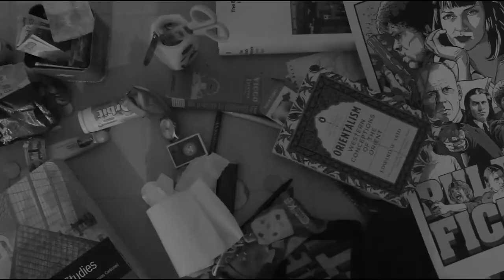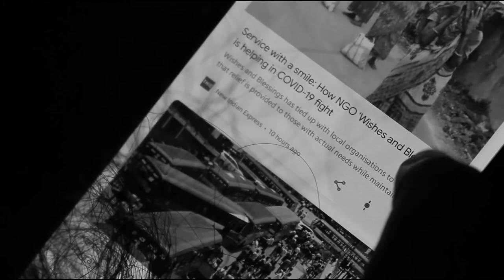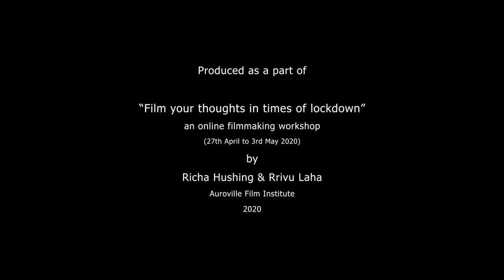'46 Cornerstone' - by Kamal Mitra (Lockdown Series)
This film deals with the state of corporeal and psychological confinement which obscures our notion of normalcy. It attempts to suggest how human race as mechanical agents is in a state of dysfunctional reality. It also highlights how ambiguity is the new ‘reality’ while time becomes a mimesis of our limited space. Moreover, this film underpins the idea of ‘coming’ or ‘going’ home which, for many, has attained a mythical or a perpetual dream like status.

Kamal Mitra grew up in a small town named Tangla in Assam. He is currently pursuing an MA in Museology from National Museum Institute, New Delhi. He holds a Bachelor Degree in History of Art from College of Art (Lalit Kala Mahavidyalaya), New Delhi.